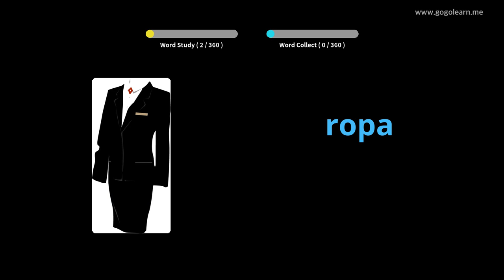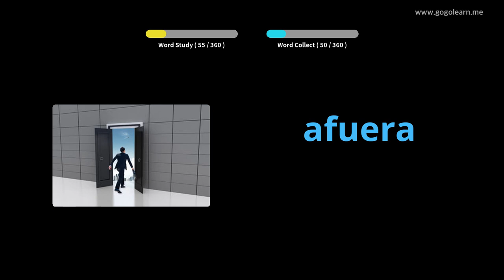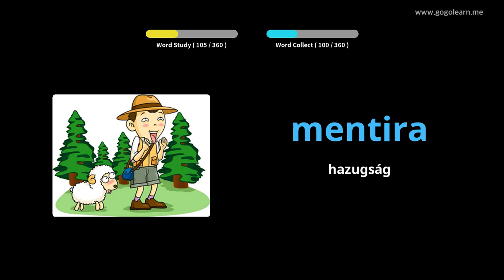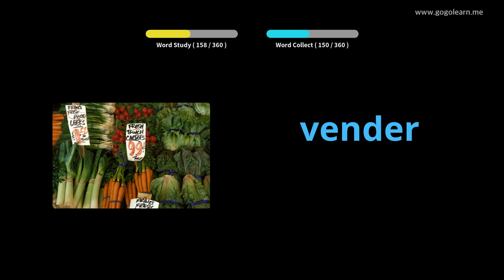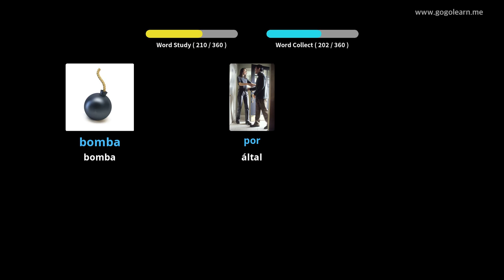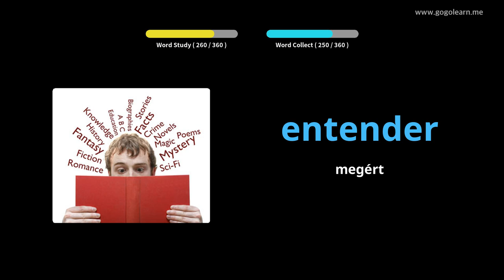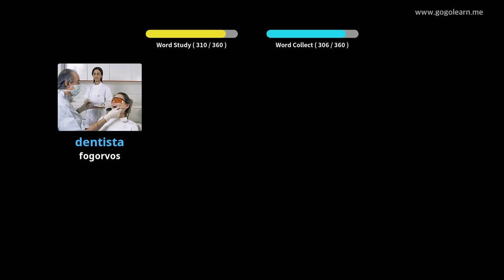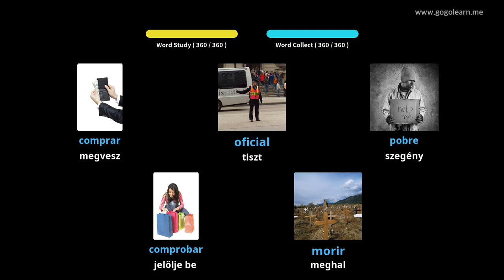Spanyol szókincs alapvető gyermekek |Golearn